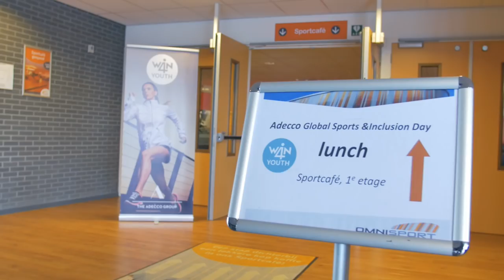Global Sports & Inclusion Day - Adecco